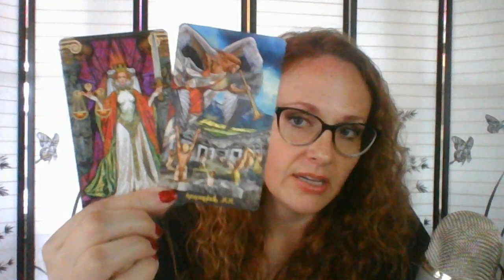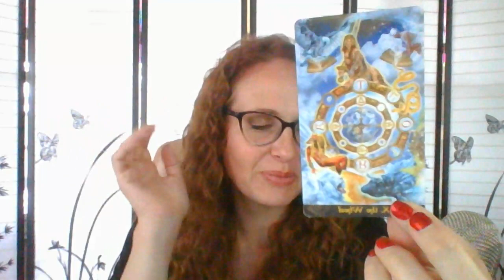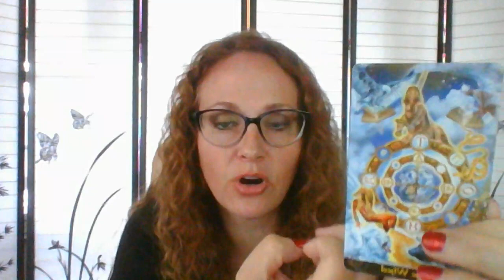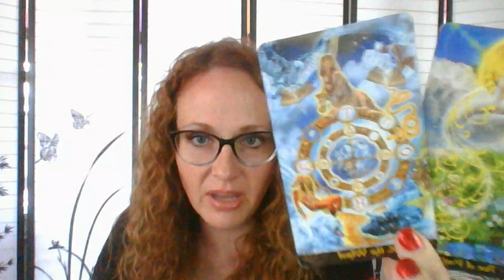Biweekly Capricorn - Huge Cycle Closing, Well Deserved Blessings - Channeling and Tarot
*No extended reads this cycle*

Thank you all for your comments and subscribes!